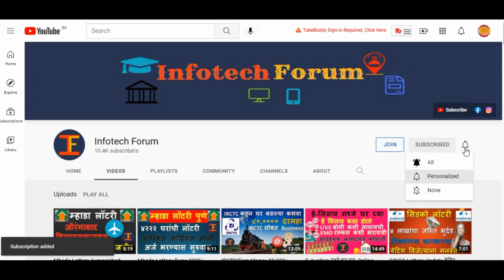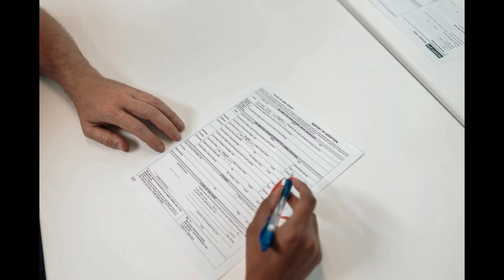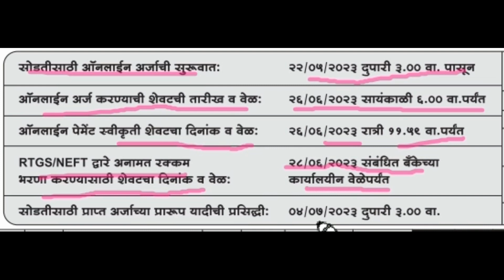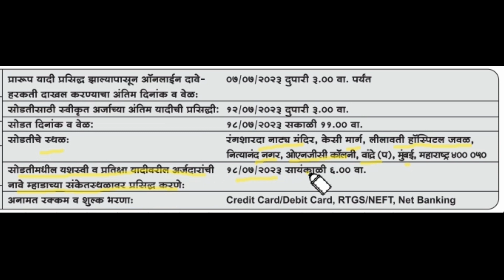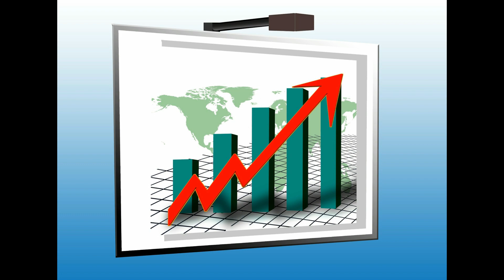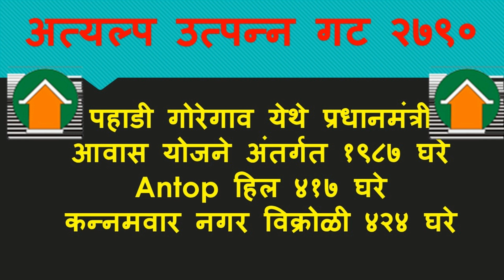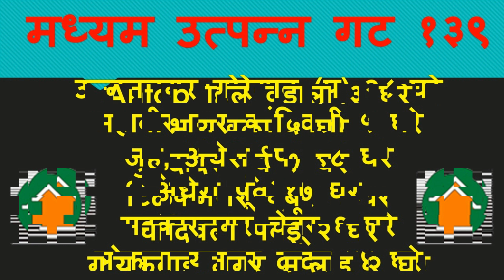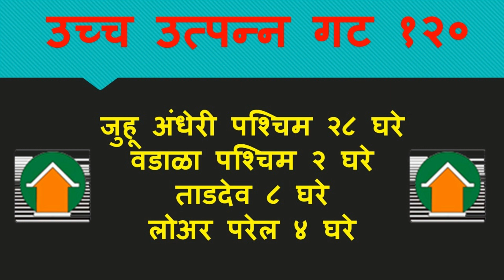म्हाडा मुंबई लॉटरी योजना, वेळापत्रक गटानुसार घरे| Mhada Mumbai Lottery Schemes, Schedule & income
EV charging station Business| How to start EV charging station| EV चार्जिंग स्टेशन कस सुरु करायचं

E-Auction मध्ये घर घ्या, Online बोली कशी लावायची.ई-लिलाव कसा होतो. How to bid for Home in auction

FREE CIBIL SCORE.How to download FREE CIBIL REPORT. CIBIL REPORT FREE मधे डाउनलोड करायचा आणि वाचायचा

Amazon. Earn money from Amazon 55K-60k P.M. Amazon सोबत ४-६ तास काम करा आणि कमवा ५५-६० रु दर महिना

Low CIBIL SCORE How to get loan without CIBIL SCORE.Bank Loan देत नाही. लोन कस मिळवायचं

e-Filing 2.0 new portal. Income Tax new website. आयकर विभाग नवीन वेबसाईट.How to file ITR

Home loan Calculator. How to calculate EMI. किती होम लोन मिळणारहोम लोन ची रक्कम कशावर अवलंबून असते

Amul Franchise | अमूल सोबत Business करा आणि दर महिना ५ लाख ते १० लाख रु कमवा | Earn 5-10 Lakh P.M.